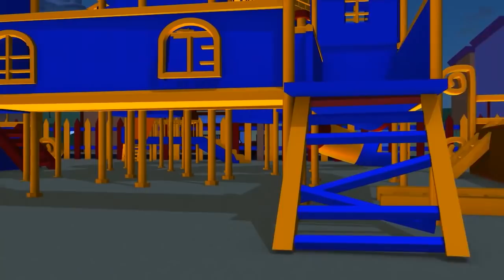La Super Patrulla: camión de bomberos y patrulla de policía, y los Coches Vándalos en Auto City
Descarga la aplicación Carl Super Camion Construye en el App Store y en Play Store !

Mat el carro de policía y Franck el camión de bomberos forman La Super Patrulla, ellos ayudan a todos los autos y a los camiones en problemas! Ya sea el bulldozer, el tractor, el camión de basura,la ambulancia, el bus, cualquie otro camión de construcción como la excavadora o el camión monstruo que necesita ayuda, la Super Patrulla está siempre ahí para resolver sus problemas de seguridad. Los miembros de la Súper Patrulla son los verdaderos héroes de la ciudad! Este dibujo animado de carros y camiones es ideal para niñas y niños que les encante todo tipo de vehículos!

Bienvenido a Auto City, donde carros y camiones viven felices todos juntos. Sigue las aventuras de Tom la Grúa que siempre está dispuesto a ayudar a sus amigos, Mat el carro de policía y Franck el camión de bomberos, los valientes detectives de la Super Patrulla que resuelven todos los misterios de Car City, Troy el tren más rápido del mundo y Carl el Super Camión y muchos otros amigos en sus increíbles aventuras.

➢ Auto City: Todos los dibujos animados para niños de camiones, trenes, carros y vehículos de construcción